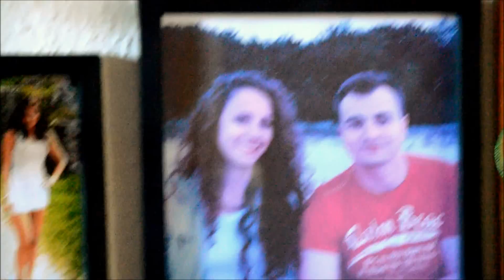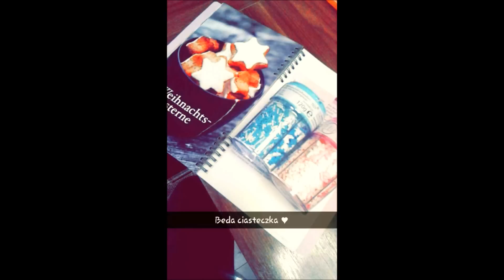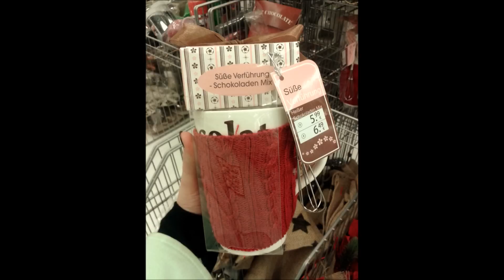Święta z nami ! 2015 + zlepek humorystycznych SNAPÓW MaGicLovv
Tak wyglądał u nas okres Świąteczny :) Jest tu też trochę filmików z dawką humoru ;) Mam nadzieję, że znacie się na żartach, bo robiliśmy sobie trochę jaja ;) hehe
Jeśli Wam się podoba oczywiście dajcie KCIUKA W GÓRĘ :*
MÓJ SNAPCHAT : magiclovv